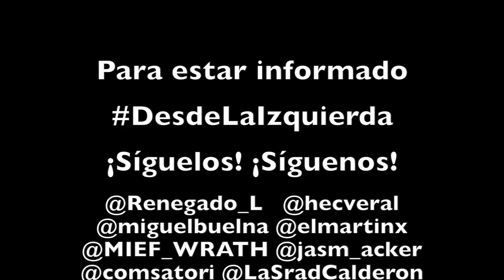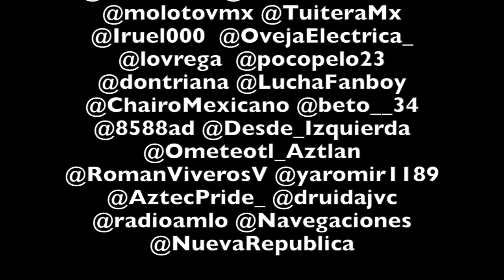SPOT: "Gasolinazos, matanzas y... ¡PSICOSIS!"